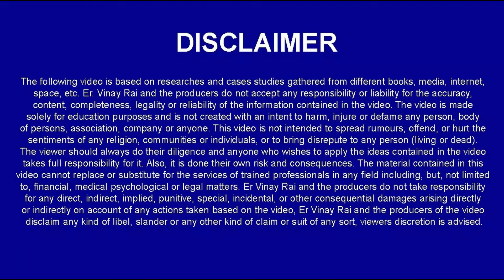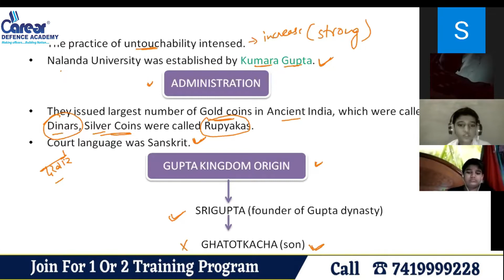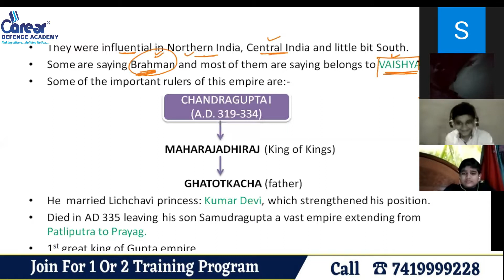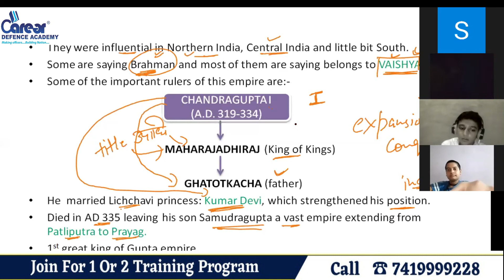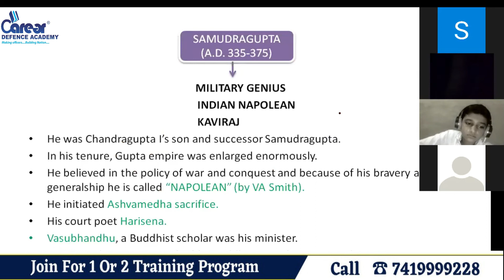Ancient history:Gupta kingdom originIRIMCIClass 8th SSTICall us on 7419999228I